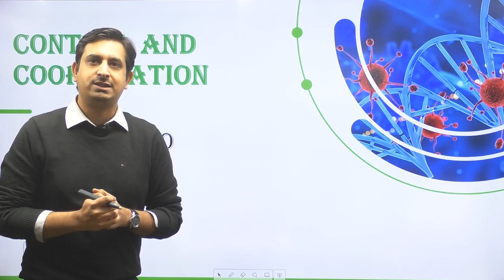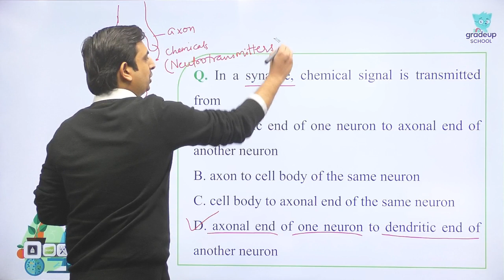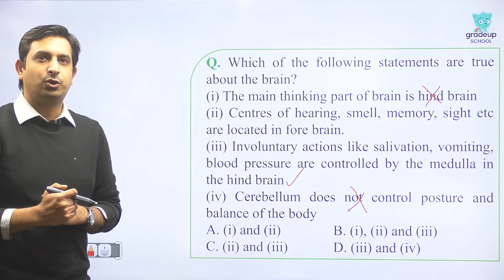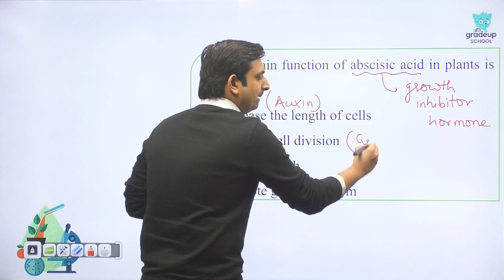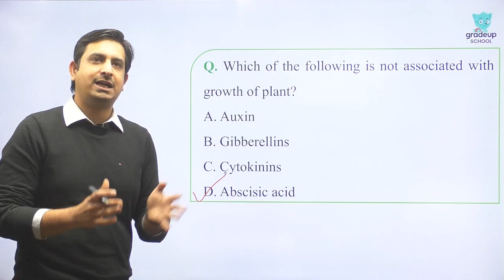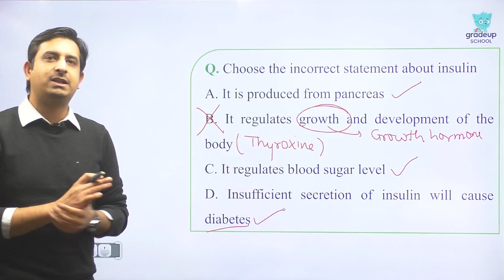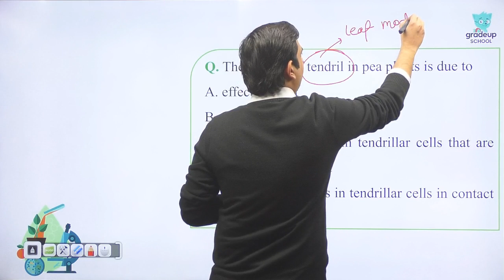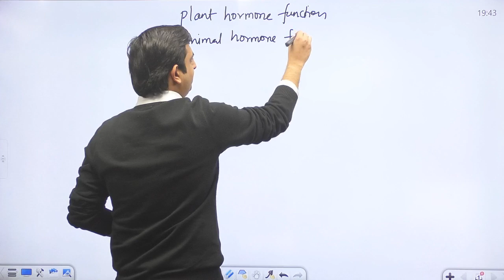Control and Coordination | Previous Year Questions for Class 10 Boards | Biology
In this session, important CBSE previous year question paper of Class 10 Science Chapter "Control and Coordination" will be discussed by Sanjay Sir. Also, to help you score more in CBSE 10th Boards 2020 we have launched "FastTrack Series". the complete playlist of which can be found

In this series, we will discuss the most important questions asked in the previous year Board papers.Get Free Resources - NCERT Solutions & Solved Previous Year Board Papers

Want to score 100% marks in Maths & Science in Boards 2020? 🏆
👉 Don't Worry!! Gradeup School has launched an online course for you. & see your dream coming true.. 😀😎

Install Gradeup School App to get solutions to popular textbooks and solve your doubts in community to improve your learning

Gradeup school's exclusive platform for class X helps you prepare for Boards, Olympiads (like NTSE) and Entrance exams (like JEE/NEET) by clearing concepts, solving your doubts and building a fundamental understanding of Maths, Physics, Chemistry & Biology.